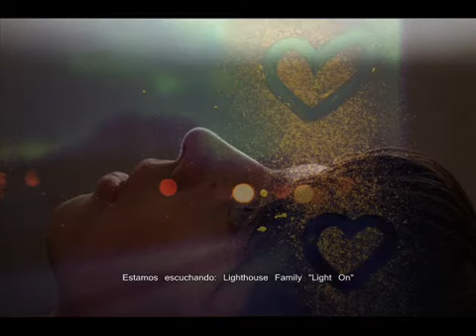Lighthouse Family - Light On